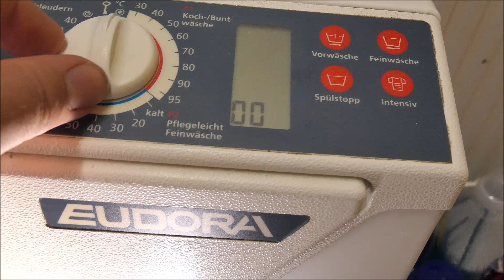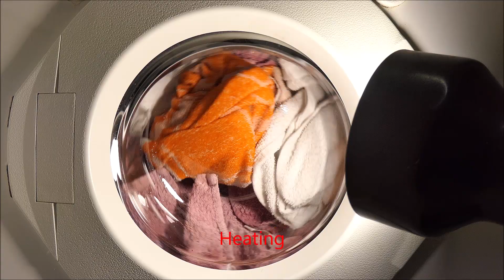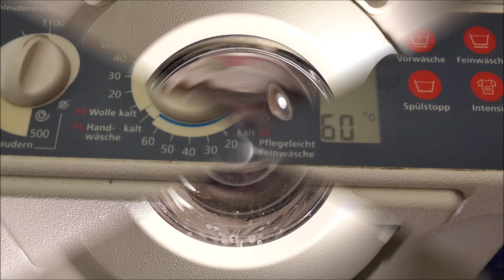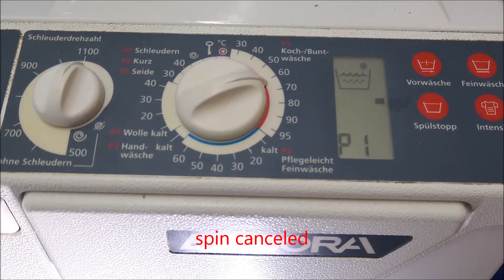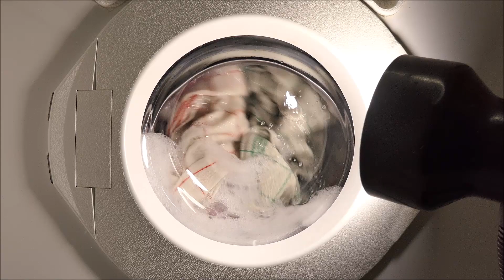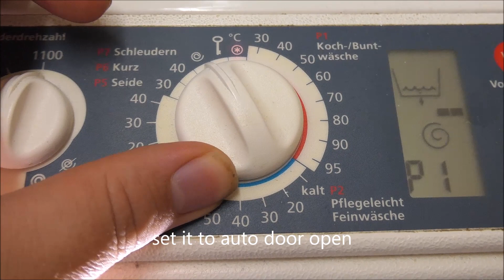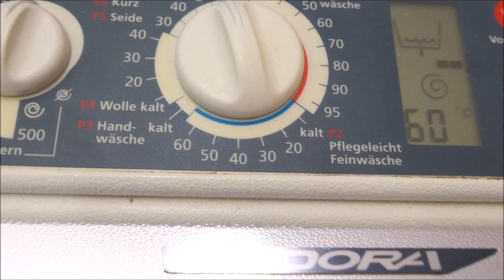Eudora Babynova 380 rapid towels 60°C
Testing my new Camera, sadly my aging processing hardware coul not handle the 4k video